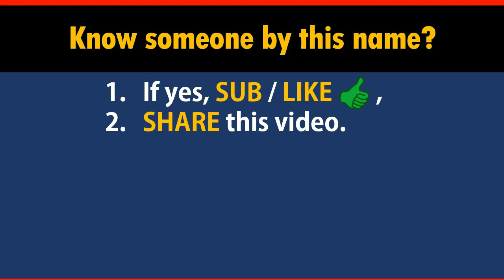How to Say Your Name RUIZ in Chinese?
*Formal* Chinese translation of your name RUIZ. This video shows how native Chinese speakers pronounce and write it (the stroke sequence in Chinese).

-- topic suggestion
-- constructive feedback
-- quick questions